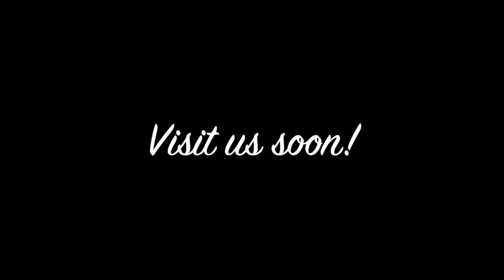Longhorn Cavern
Longhorn Cavern State Park - Texas Parks & Wildlife